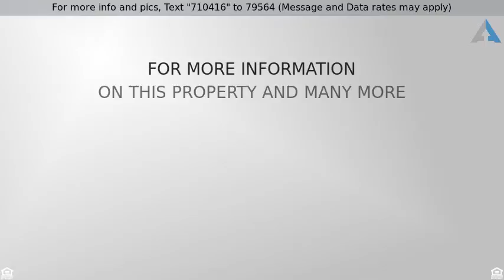$574,900 - 94 SPRINGFORD RD, ROYERSFORD, PA 19468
Beautiful Colonial

Finished Home JUST MOVE IN!! Settle in 30 Days!!!Some of the features of this home are 3 car side entry garage, three baths on bedroom level,oversized kitchen,finished basement, sunroom off the kitchen,multiple zone heat system. Located next to Springford Country Club, close to Collegevile and premium outlet shopping, minutes from King of Prussia. Call for a personal appointment today!!